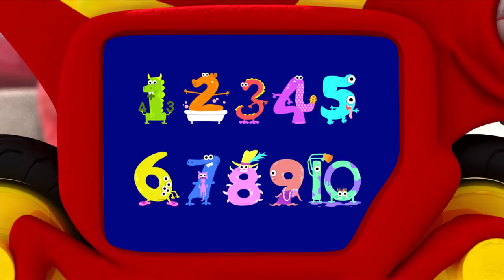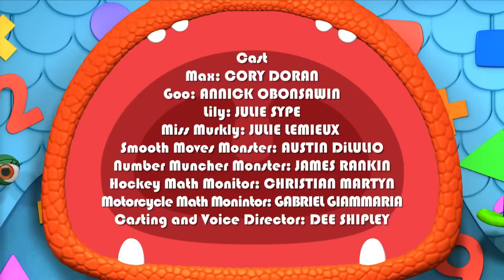Monsters | Number Muncher Monster | Kids Learn Math for Kids | Educational Cartoons